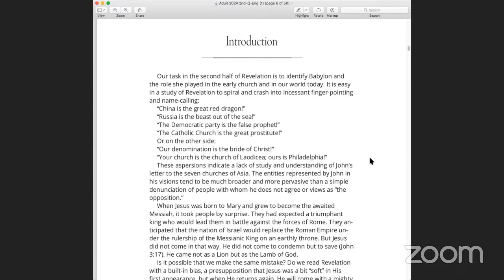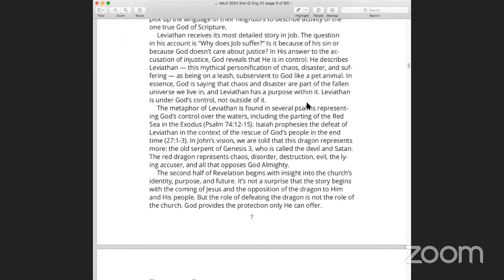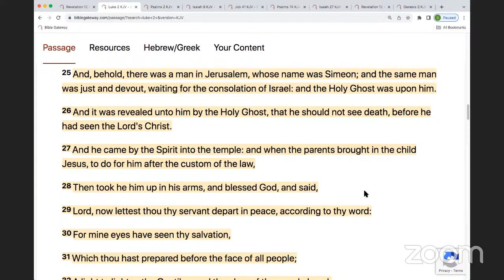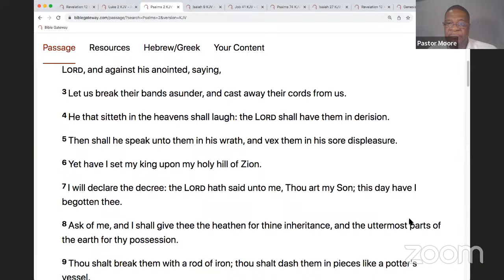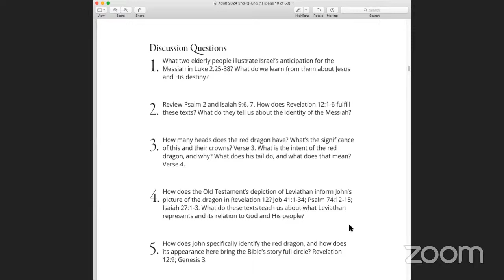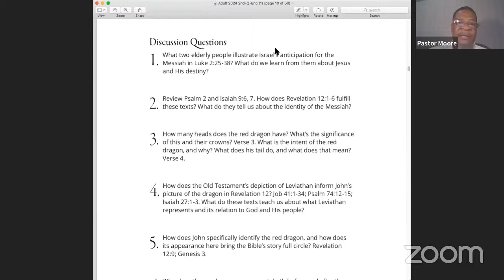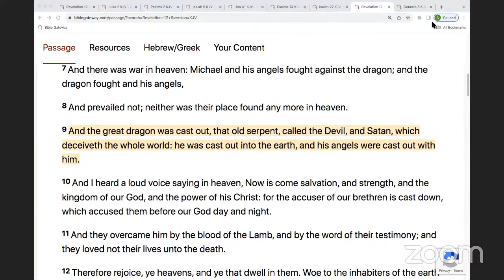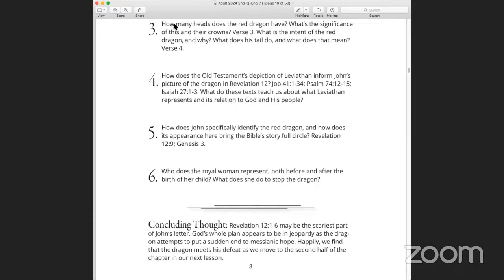The Apostolic Church of God 7th Day